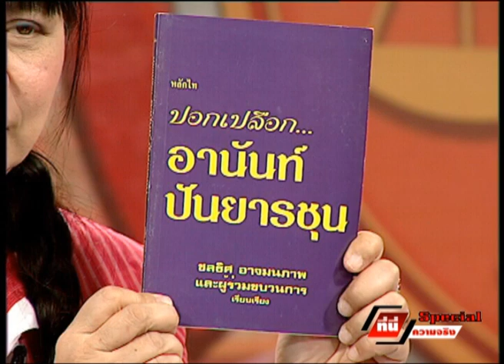13-2-57 ที่นี่ความจริง